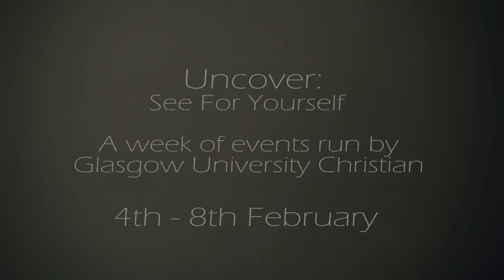Glasgow Uncover // Why I am a Christian // Chris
Uncover Week: 4th-8th February 2013

Glasgow University Christian Union